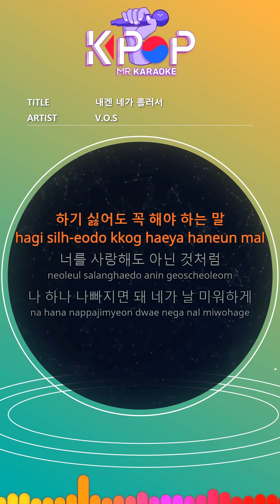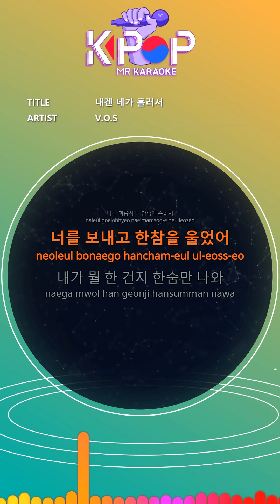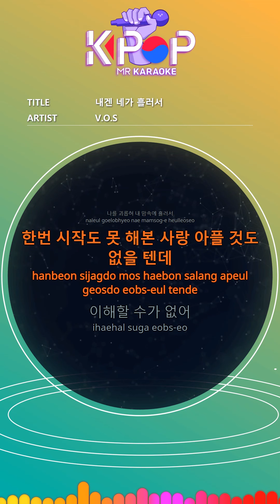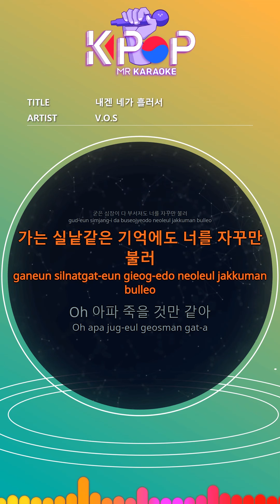[KPOP MR 노래방] 내겐 네가 흘러서 - V.O.S (With Melody Ver.)ㆍYou're flowing to me - V.O.S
[Eng-Sub]

Even if you don't want to say
Like I love you
I can only go bad, you hate me
I'll make you sick for a while
The way to send you back
I should be sad
The world looks happy except for me
I feel like I'm dying
You flow in my heart
Broken like glass, I keep sticking
Fools like hair keep tightening me up
Oh, I feel like I'll die, no matter what I do
The more I try to forget you, the more I try to erase you
Teasing me flows into my heart
I let you cry for a while
I sigh what I did
Oh I feel like I'll die

The love that I've never started will never hurt
I can not understand
Love that can't start is worse than cold farewell
It hurts terribly
I keep calling you
Even if my heart is broken, I keep calling you
I keep calling you on my memory
I'm bothering you

ⓒMusicen. MR